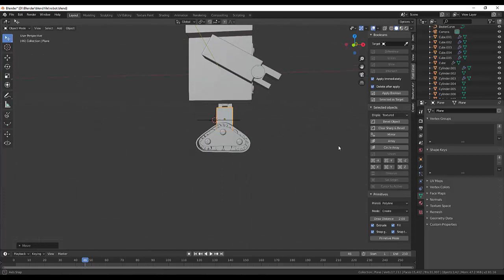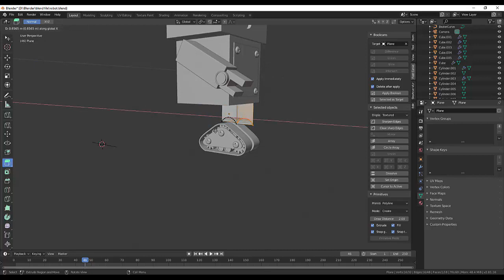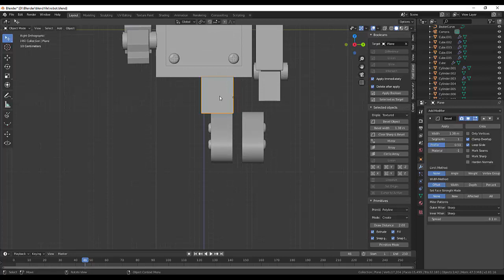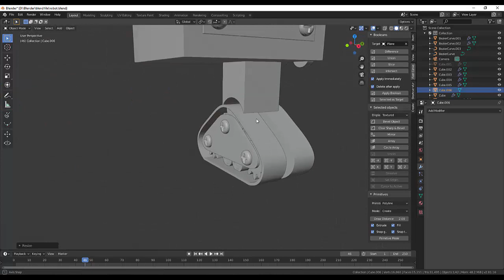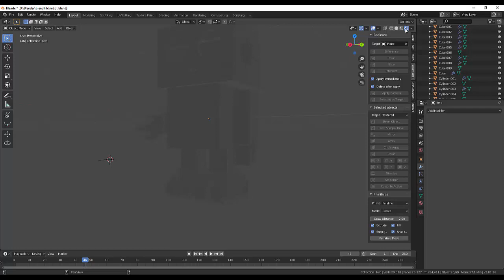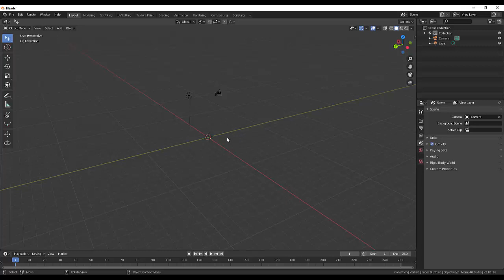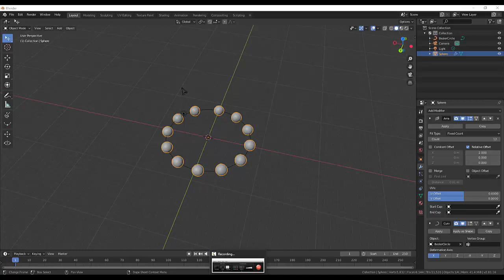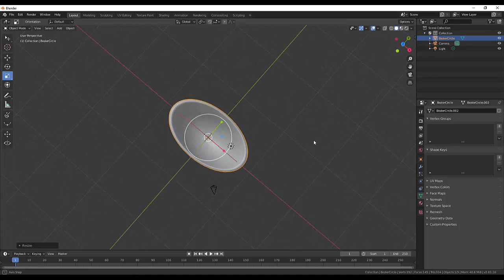Blender for Beginner.